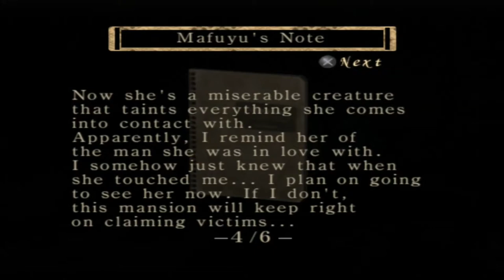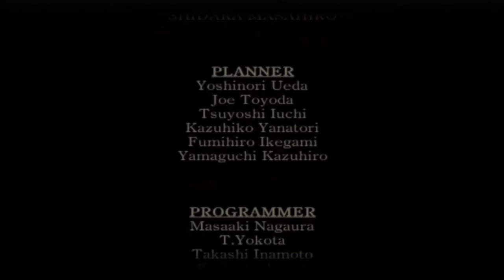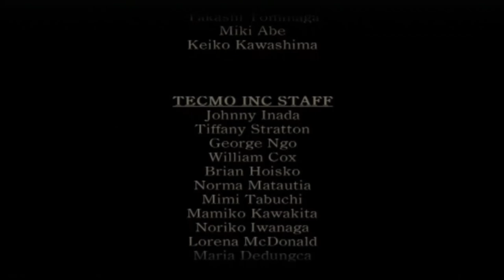Fatal Frame Part #12 Ending النهاية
- Righteous Progress

This is for my Arabic viewers (Sorry guys but u can watch my 400+ non commentary videos on my channel :) & there's more to come! )